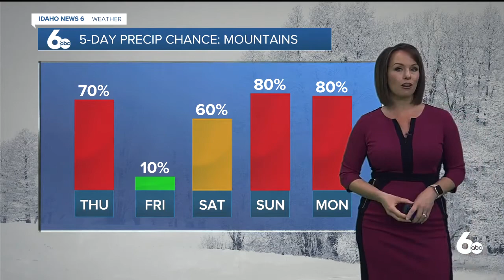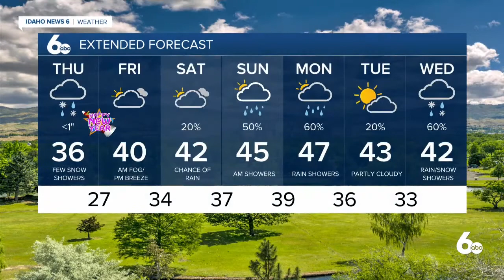Rachel Garceau's Idaho News forecast 12/31/20